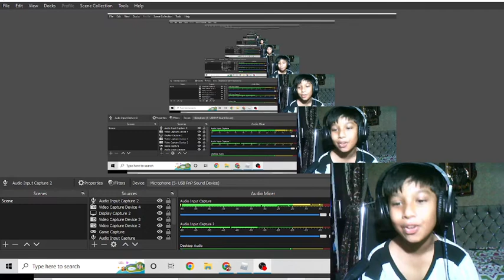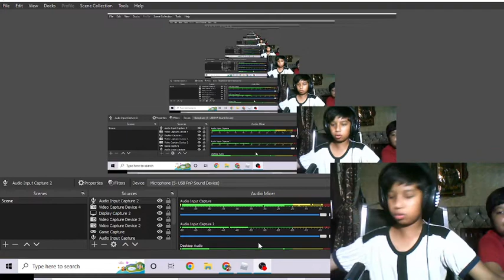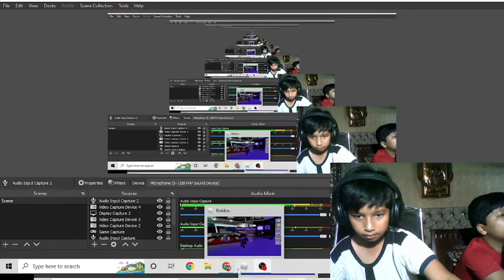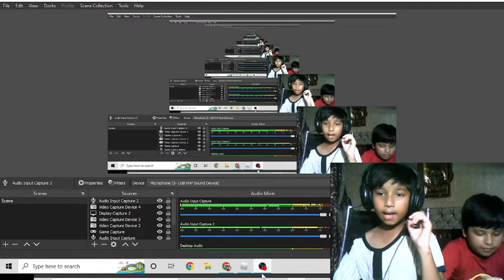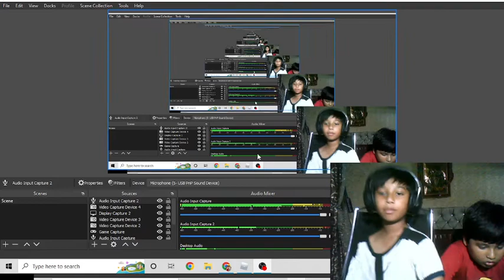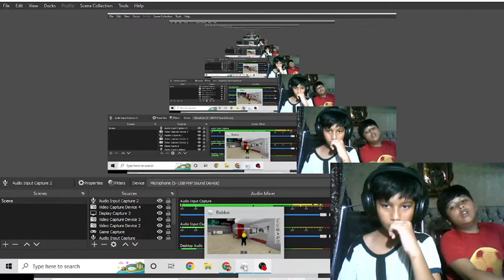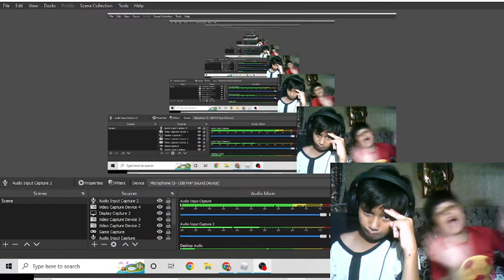HAUNTED MANSION 3AM